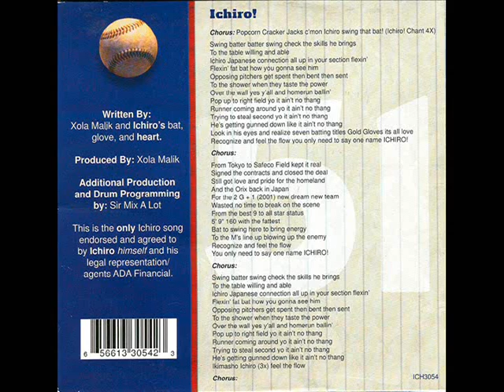Xola Malik - Ichiro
This is the official Ichiro song written and produced by Xola Malik (formerly known as Kid Sensation), which was approved by Ichiro Suzuki himself and subsequently became part of his at-bat playlist. The single was available for $8 at the Mariner's Team Store in 2001. Xola Malik later cut and re-released the track for his 2009 album, Back Home, while under the moniker Kid Sensation.

Written and produced by Xola Malik
Additional production and drum programming by Sir Mix-a-Lot

Lyrics:

Chorus: Popcorn Cracker Jacks c'mon Ichiro swing that bat! (Ichiro! Chant 4X)

Swing batter batter swing check out the skills he brings
To the table willing and able
Ichiro Japanese connection all up in your section flexin'
Flexin' fat bat how you gonna see
Opposing pitchers get spent then bent then sent
To the shower when they taste the power
Over the wall yes y'all and homerun ballin'
Pop up to right field yo it ain't no thang
Runner coming around yo it ain't no thang
Trying to steal second yo it ain't no thang
He's getting gunned down like it ain't no thang
Look in his eyes and realize seven batting titles Gold Gloves it's all love
Recognize and feel the flow you only need to say one name ICHIRO!

Chorus:

Infield single (feel the need)
Standing on first base (with the lead)
Finna steal second (got the speed)
Come across home plate (indeed)

From Tokyo to Safeco Field kept it real
Signed the contracts and closed the deal
Still got love and pride for the homeland
And the Orix back in Japan
For the 2 G + 1 (2001) new dream new team
Wasted no time to break on the scene
From the best 9 to all star status
5' 9" 160 with the fattest
Bat to swing here to bring energy
To the M's line up blowing up the enemy
Recognize and feel the flow
You only need to say one name ICHIRO!

Chorus:

Swing batter batter swing check the skills he brings
Ikimasho Ichiro (3x) feel the flow